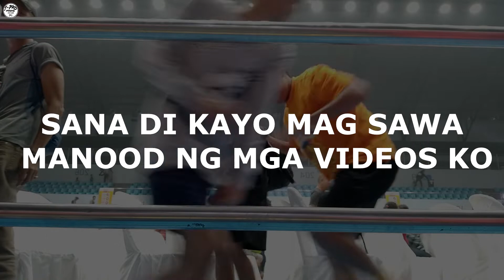YUMMY - JUSTIN BIEBER "PANDEMIC GIRL COVER" (REACTION)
YUMMY - JUSTIN BIEBER "PANDEMIC GIRL COVER by Marie" (REACTION)

van araneta
babing
bisaya vlogger
bai tv
medyo maldito
snake princess
super esgad
zeinab harake
alex gonzaga
tim sawyer
jason ik
jason engalan
ako si dogie
ja mill
ranz kyle
niana guerrero
ivana alawi
Brusko Bros
toni fowler
Miss everything
Jelai Andres
King badger